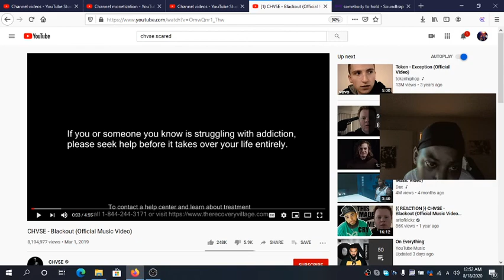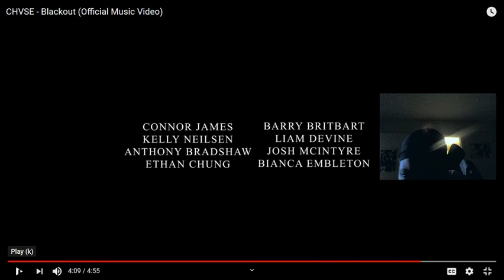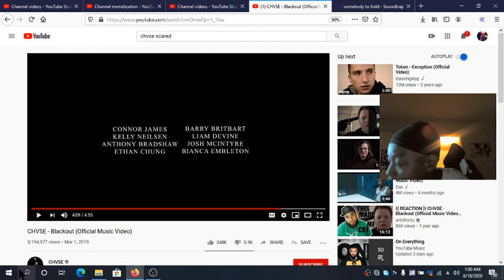CHVSE "Backout" (video/song reaction)